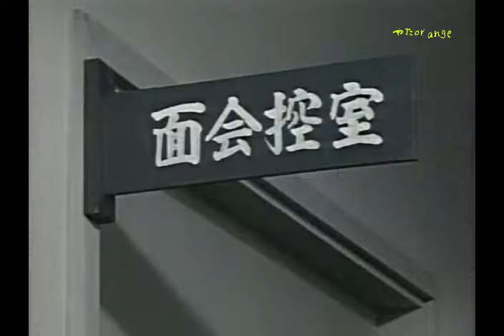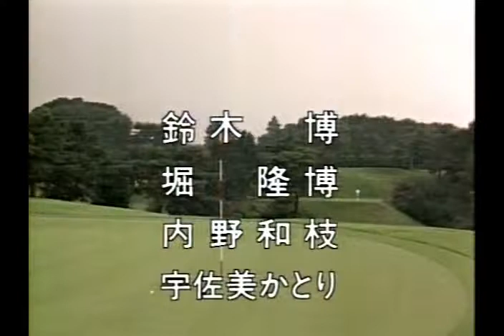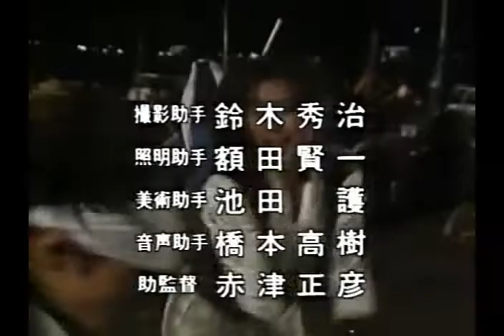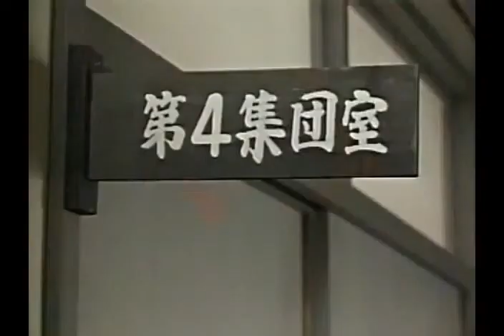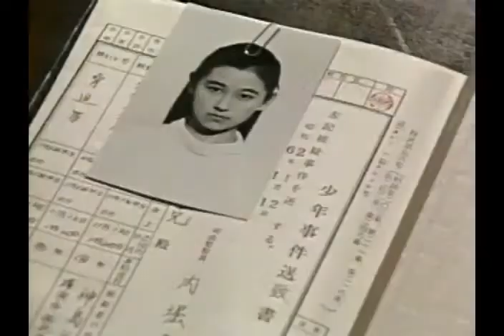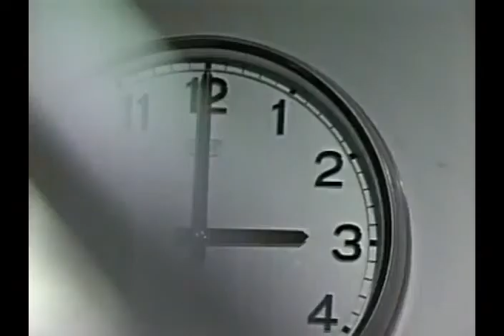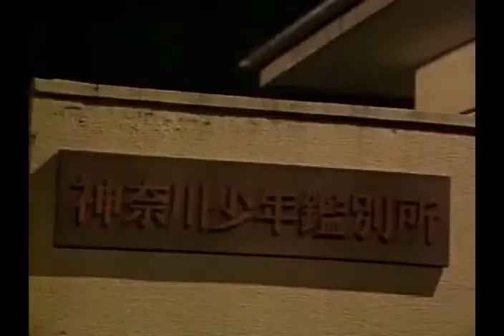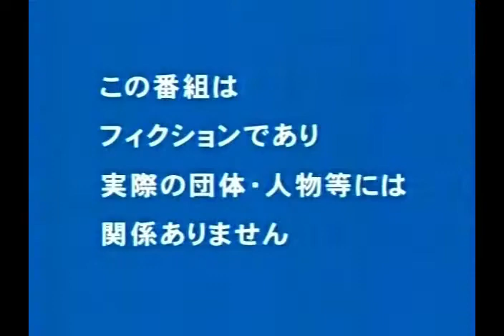Pro Golfer Reiko - Episode 6 「Juvenile Training School Awaits」 | プロゴルファー祈子第6話「少年院が待ってるぜ」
Sorry, I didn't realise before uploading but this episode does have some nudity.

Pro Golfer Reiko was a Daiei Drama (Dramas featuring exaggerated and absurd stories, often about teenagers and delinquents in a similar vein to Sukeban Deka, Sera-fuku to Kikanjuu, and Hana no Asuka-gumi) from 1987 about a young girl who seemingly becomes possessed after being hit in the chest by a golf ball and she turns to delinquency (Apparently she also begun to feel a stong compulsion to dress like Jareth from the Labyrinth). It is generally considered to be lost media but a couple of episodes have been found. Unfortunately episodes 17-20 and 22/23 are still missing.

NOTE: This video has multiple english subtitles that are auto-transcribed and auto-translated, organized by the region:

English (Canada) - Uses Papago.
English (United Kingdom) - Uses Google Translate.
English (United States) - Uses DeepL (Free Version).
Japanese - Non-Youtube Autotranscribed.

While I can read some Japanese I don't have the time to translate a whole episode. I'm hoping that in adding these subtitles will help everyone enjoy the show easier and hopefully help someone to properly translate them if they wish to do so. Unfortunately the quality of each subtitle is bad for different reasons so I can't really suggest which will provide the best experience. I also don't have any episodes beyond what I've uploaded. Regardless, I hope you enjoy!

Thank you to the original uploader: YataOrange